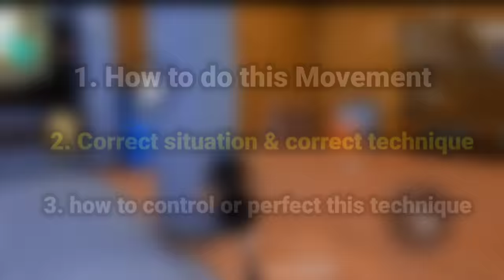👾TUTORIAL || Apelapato movement trick 📲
My new instagram :- smd_ofc

Tags(ignore)
free fire
thedonato
como levantar la mira en free fire
test
freefire
XXXTENTACION
xxxtentacion moonlight
xxxtentacion moonlight free fire
Free fire xxxtentacion moonlight
xxxtentacion moonlight gameplay
galaxy a10
a30
free fire samsung a10
a20
sick saint
azoz
darking
b2kill
akiles
a3sag
mrstiven tc
luay
wawanmks
frontalgaming
gentrammel out of my mind song
gentrammel out of my mind
out of my mind song
gentrammel songs
sensitivitas mp40
sensitivitas shotgun
sensitivitas m1014
let's hyper
rendyrangers freefire
antrax
boomsniper
configuracion de hiroico free fire
configuracion para celulares samsung
headshots full
tendencias
free fire
vivo y91 free fire
golemcito
antronixx
blazze
configuracion samsung a10
le mejor configuracion free fire
josir yt instagram
raiser
elmaczi
funny
freefire funny moments
freefire tiktok
funny moments
pubg mobile
battle royale
update
nobru
Nobru tv
freefirebestplayer
freefiremorocco
Sensitivity of redmi
Redmi phones sensitivity for free fire
MI phones sensitivity for free fire
Redmi 8 freefire
Mi sensitivity
Xiaomi sensitivity for free fire